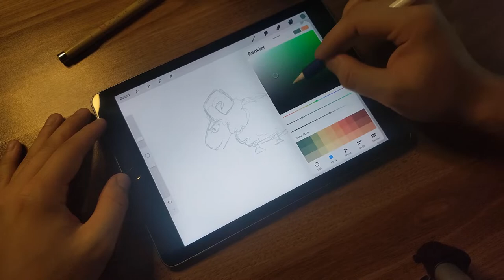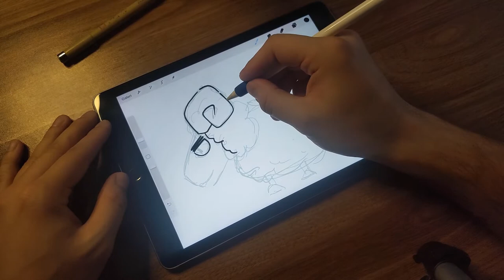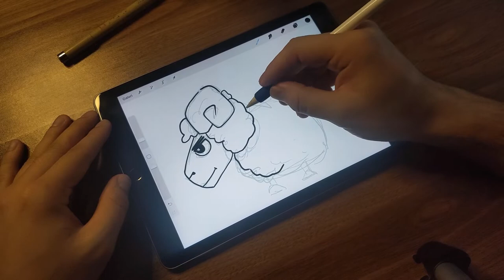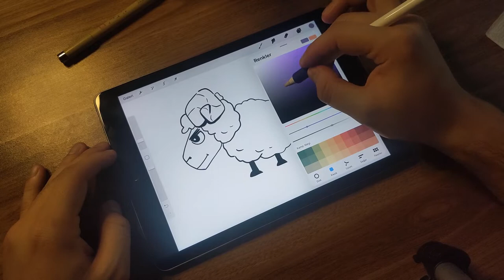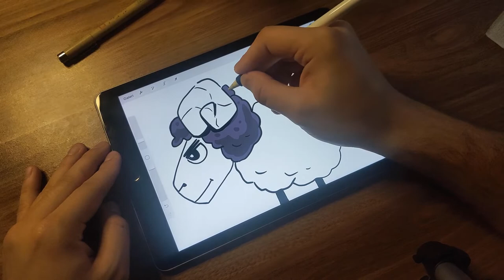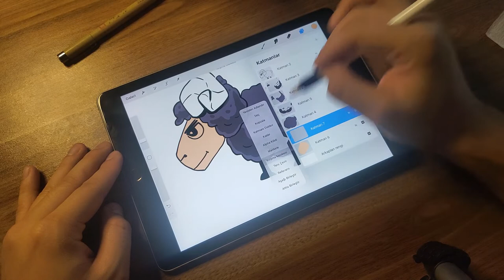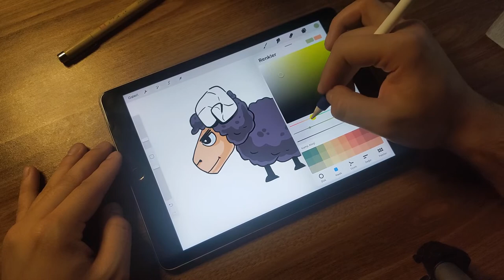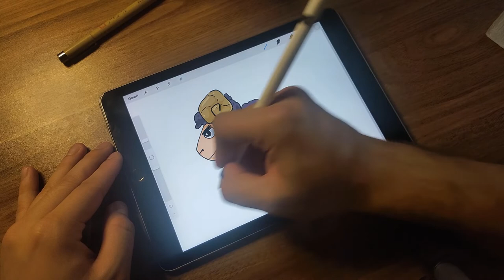How to Draw a Sheep cartoon in Procreate (Ipad Pro Art)